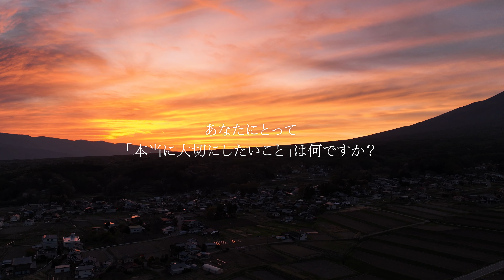ヒュッゲの森 Hostel&Workspace ー始まりの風景ー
山梨県北杜市・標高約1,000mの八ヶ岳の南麗に【予測困難な時代を幸せに生きるために『3つの対話』に目を向けよう】をテーマに掲げた、新感覚・体験型の“宿泊機能付きコワーキングスペース”が2023年8月17日オープンします。
6月28日（水）12時より、クラウドファンディングSTART！！

★ナチュラル・ブランディング
３ステップ無料動画プログラム期間限定配信中！★
どんなビジネスステージにも必要な３つの戦略について
解説しています。↓↓こちらからどうぞ＾＾

サントリーのマーケティング部門で、ブランド戦略·新商品開発に携わり、10年間で100以上の商品を開発。
強みを見つけ、売れる商品へと育ててきたブランド構築のプロが分かりやすく解説しています。

著書『ブランディングで全部うまくいく』（総合法令出版）

★ナチュラルブランディング無料オンラインサロン★
誰でも無料参加できてビジネスだけではなく人生に役立つ幸せになる考え方と評判の、村本流ブランディング論をざっくばらんにお伝えしています。

★村本彩の人生ヒストリーはこちらから

★村本彩の起業ストーリーはこちらから